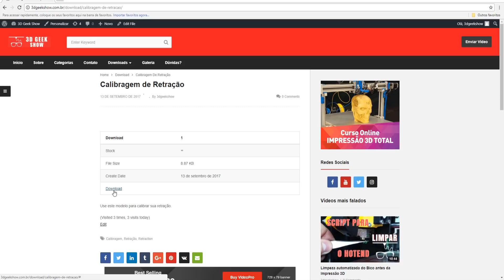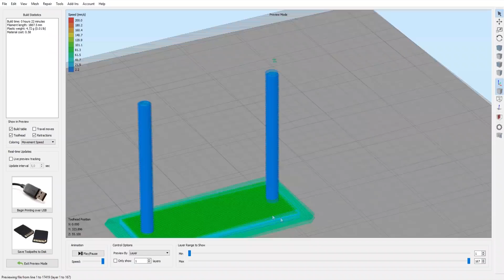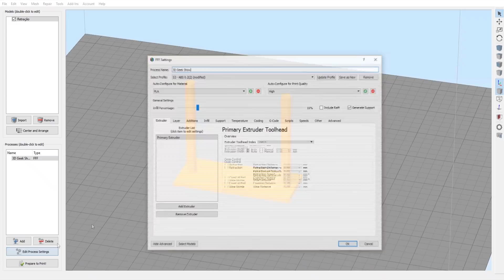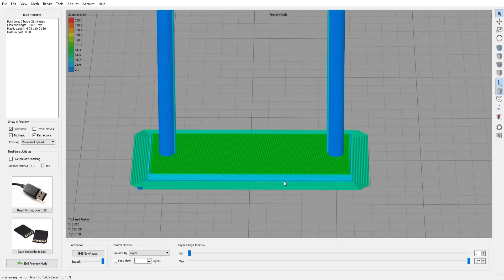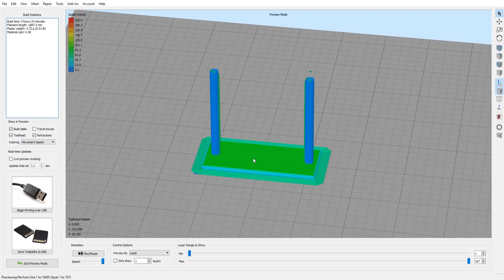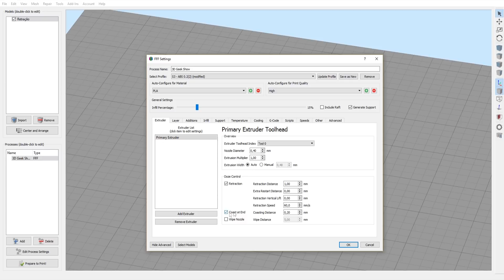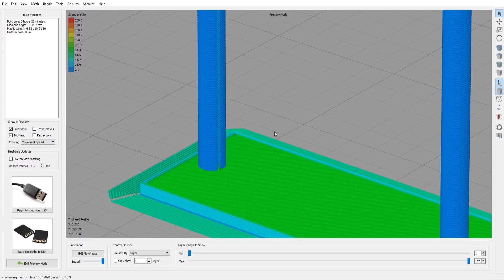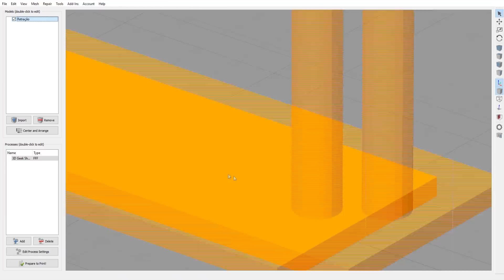Calibrando a Retração do filamento - Impressão 3D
A Retração é uma configuração super útil que você pode usar dentro do seu fatiador para melhorar a qualidade das suas impressões em 3D, mas é muito mal interpretada!

 Neste vídeo de hoje, vamos analisar o básico sobre as configurações de retração e como você pode ajustá-las.